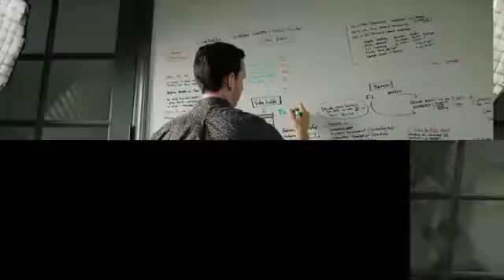Ben Ward: "Live Demo Video"